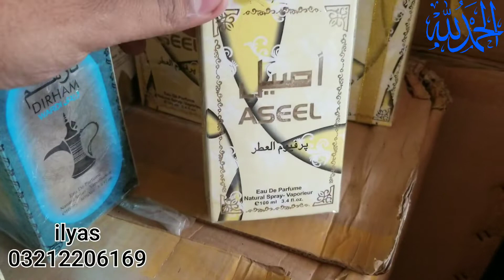imported perfume for men in shershah sohrab godown | arabian perfume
imported perfume for men in shershah sohrab godown